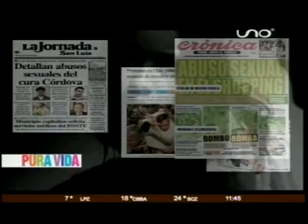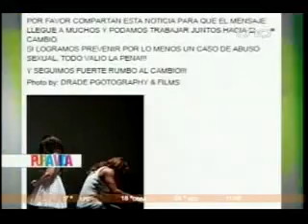JENNIFER SALINAS SE ESTRENA COMO CANTANTE